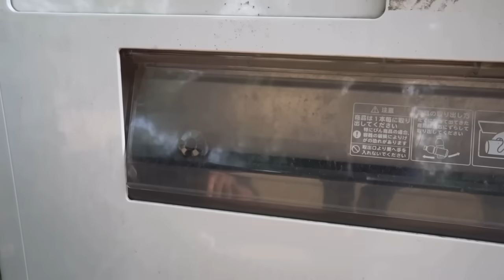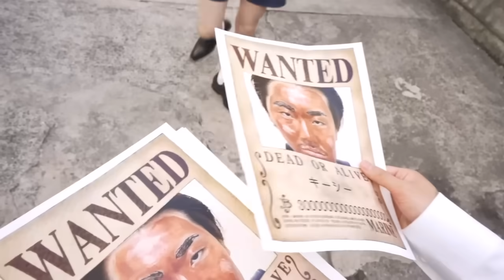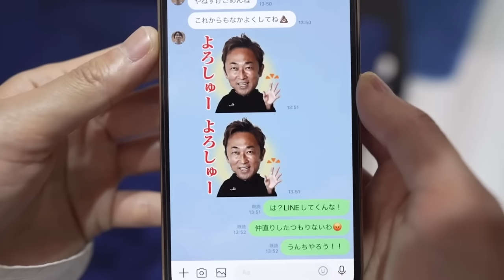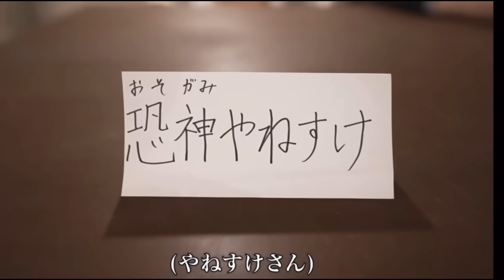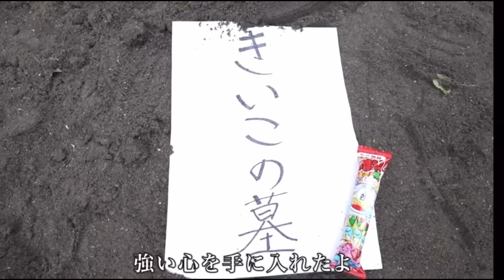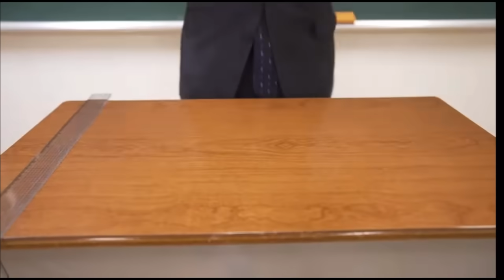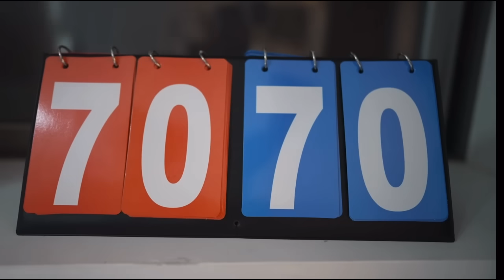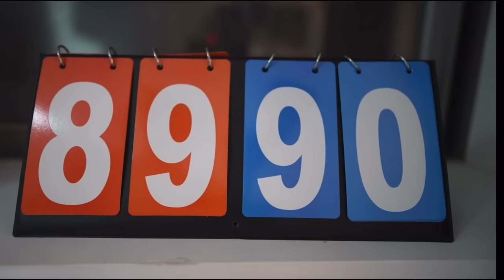【検証】天才？？それともおバカ？？この動画を見たら解決します。。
コロナ禍というこもありGW中もなかなか外出できませんよね…